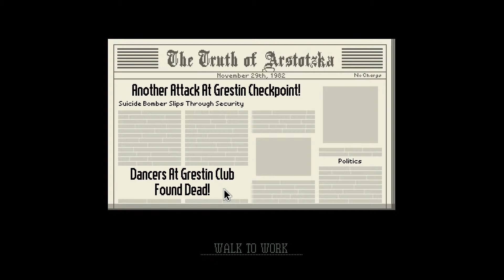Let's Play Papers, Please - Part 3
I have buyers regret!  Also they just keep making my job harder and harder...now diplomats?  Oh this isn't going to end well...